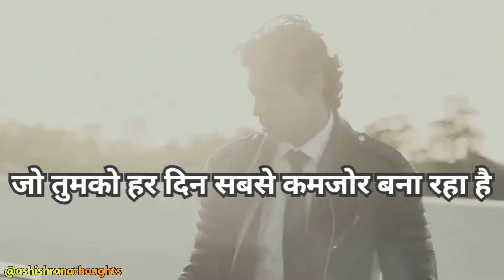अगर जवान हो तो यह तीन बातें याद रखना || If you are young then remember these three things